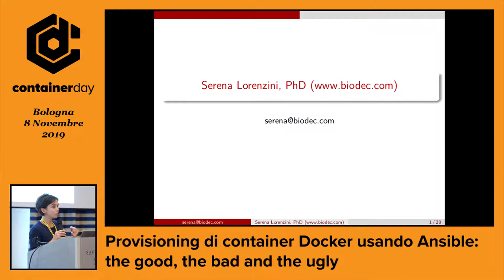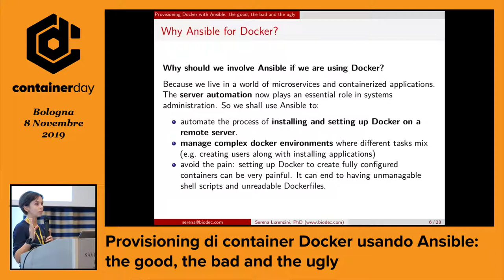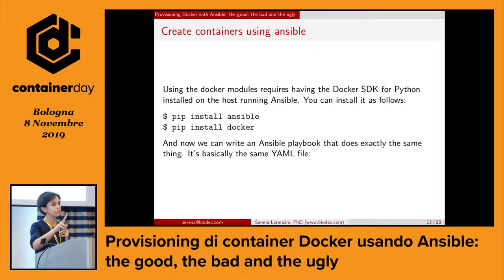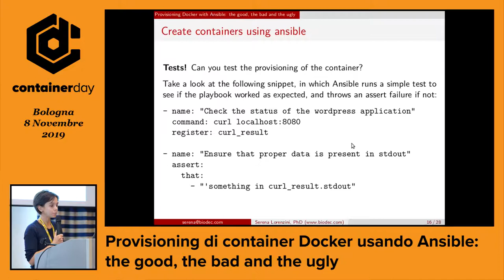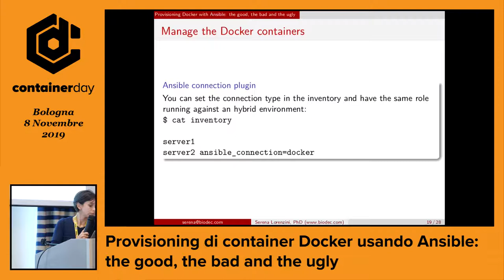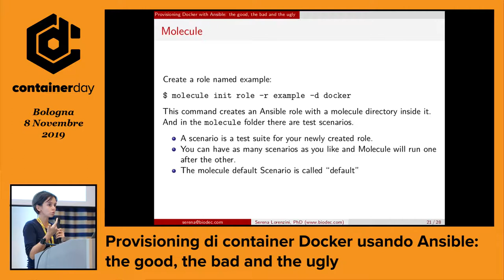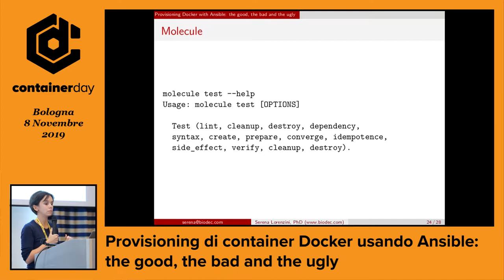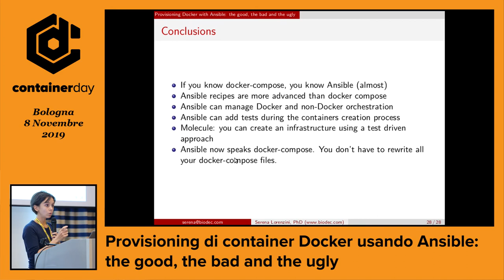Serena Lorenzini - Provisioning di container Docker usando Ansible: the good, the bad and the ug...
Lo scenario tipico dell'utilizzo di Ansible è il provisioning di sistemi linux. Una applicazione meno nota, ma che sta prendendo piede, è la configurazione di container Docker. In questo talk analizzeremo alcuni approcci à la Ansible per fare provisioning di container, mettendo in luce pro e contro di ciascuno.

Ti aspettiamo al prossimo containerday!